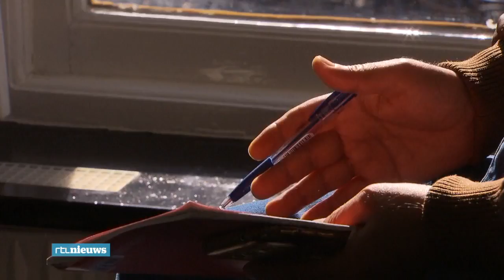Witte Helmen-redder nu veilig in Nederland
Een opmerkelijke reddingsactie, vorig jaar zomer. In het holst van de nacht werden een paar honderd Witte Helmen en hun familieleden uit Syrië gered door het Israëlische leger. RTL Nieuws spreekt voor het eerst met een lid van de hulporganisatie. Na de evacuatie is hij in Nederland terecht gekomen. "Het was als een droom voor mij, ik bleef dromen tot ik in veiligheid was.". Camera: Hans van der Klauw. (11 maart 2019)